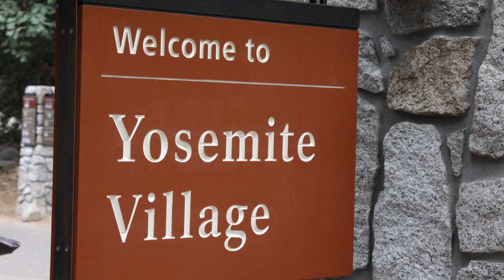Yosemite Park Valley HD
La valle di Yosemite rappresenta davvero uno spettacolo unico negli USA. Abbiamo percorso l'intera area sino a raggiungere il famoso mirror lake che si può vedere nella miniatura.
Tra una splendida fauna, cascate e ruscelli, i monoliti di granito alti oltre 2000 metri svettano lungo i fianchi della vallata con pareti verticali.